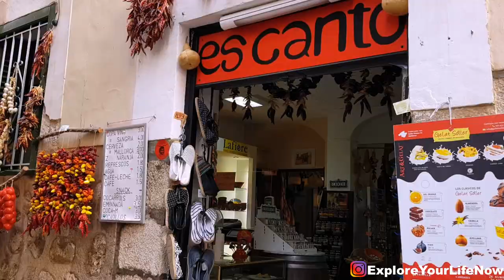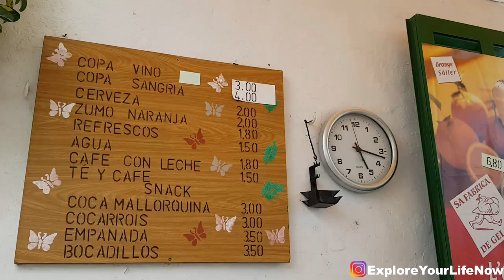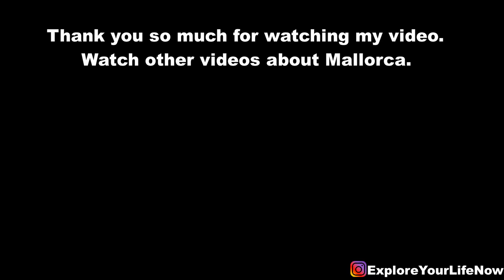[Mallorca Travel vlog] Must-visit places in Palma de Mallorca, Spain #1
In this video, I'll take you to two of the most beautiful villages in Mallorca and to the best sunset viewpoint in Mallorca. En este vídeo te llevaré a dos de los pueblos más bonitos de Mallorca y al mejor mirador de la puesta de sol de Mallorca.

The first beautiful place I visited in Mallora is Valldemossa. Valldemossa is one of the most popular villages in Mallorca. It attracts many tourists thanks to the beauty of the village decorated with colorful flowers and green plants. Also, Carthusian Monastery Valldemossa is a place where a legendary composer Chopin lived with his french lover George Sand from November 1838 to February 1839. There are a lot of Instagrammable spots in Valldemossa. You will get to see a part of the beauty of Valldemossa through my video.

The second place I visited was Sóller. There are colorful umbrellas decorated in the square in front of Sant Bartomeu church Sóller. It's really beautiful and it makes the perfect Instagram photo spot. And Port de Sóller is another lovely place to visit. It will remind you of the famous Italian coast Positano a bit.

The last place I went to was Sa Foradada. Sa foradada is the coolest place to watch the sunset in Mallorca. There are one restaurant and a bar where you can eat and drink while enjoying the sunset.